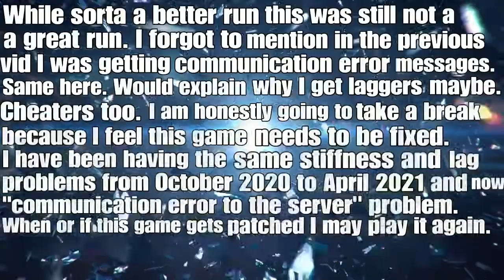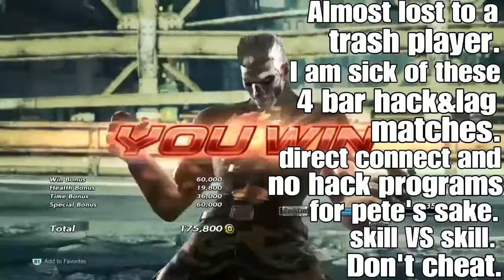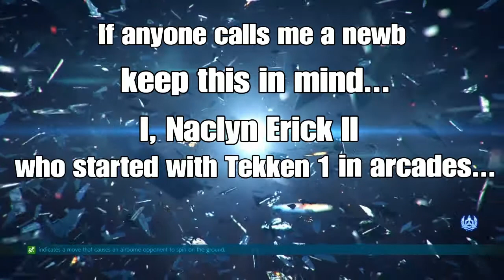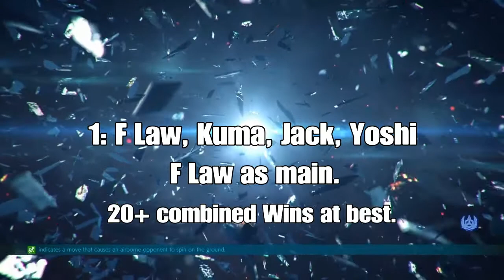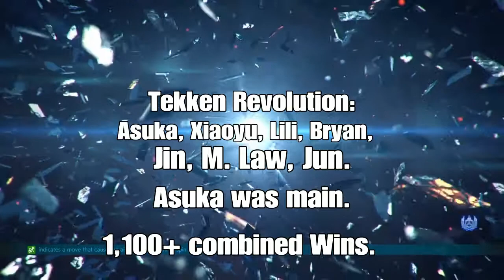TEKKEN(TM) 7_NaclynE's Online Run Vid 19.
April onto break run.